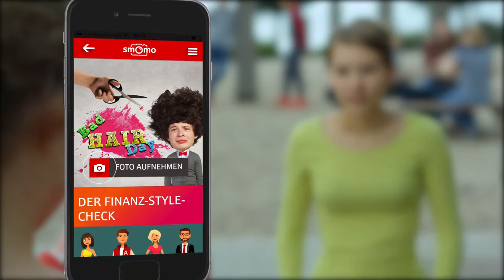Sparkasse Waldeck-Frankenberg - Smomo Application